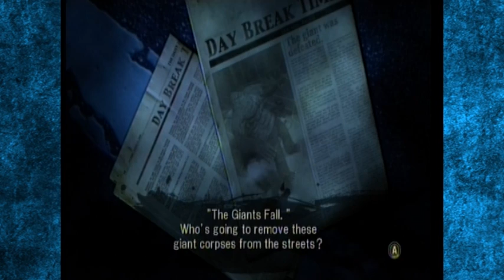Bullet Witch: De Heks & De Drie Reuzen - Part 7 - The Sober Gamer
Een Game met een maffe griet die op zombie's knalt !!!
Chapter 2: Het einde van de tweede chapter! [3-3]
Eindelijk terug op het padje en nadien een spannend gevecht met 3 reuzen en een slangen monster!

The Sober Gamer:
- Dylan